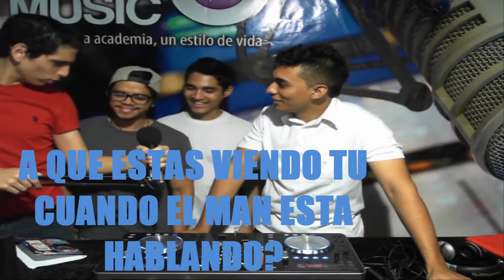bloopérs hot vibe on radio #7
bueno amigos y seguidores de hot vibe los dejamos con los momentos graciosos y escenas que no veras en el episodio .